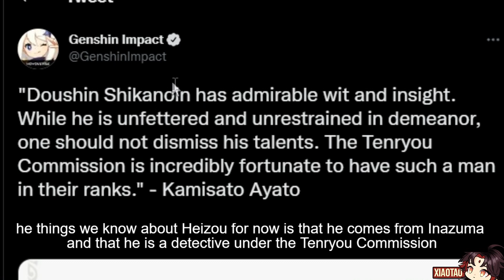REVEALED!!! Heizou is anemo and will soon be playable on Genshin Impact...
▬▬ι ﺤ
➡️ CONTENT